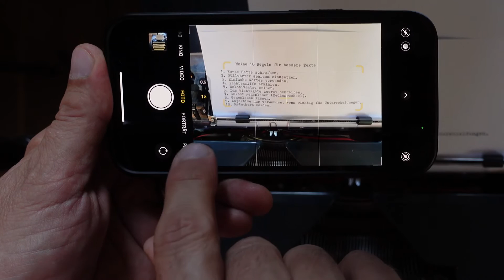Text scannen mit dem iPhone - Das ist schon fast zu einfach!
Mit der Kamera-App Eures iPhone könnt Ihr ganz einfach Text in die Zwischenablage kopieren.